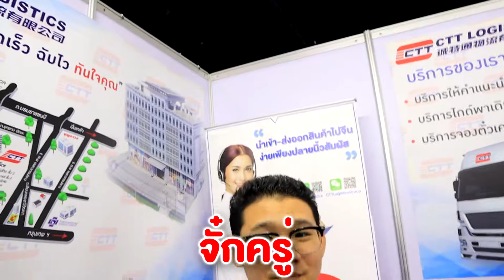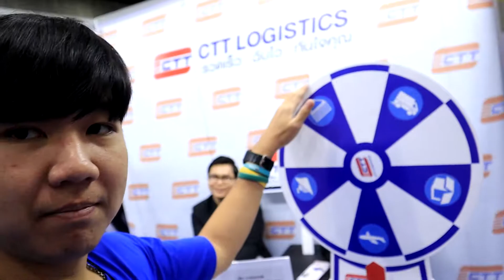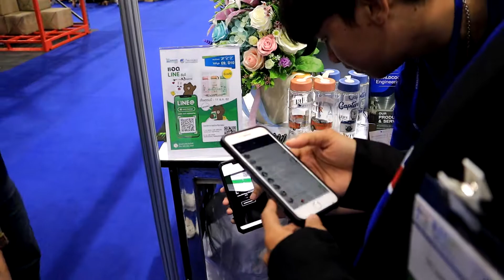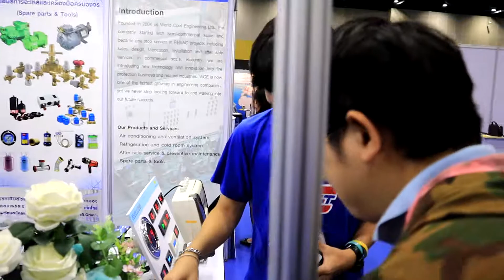ทัว ไบเทคบางนา งาน warehouse Logistic 2019